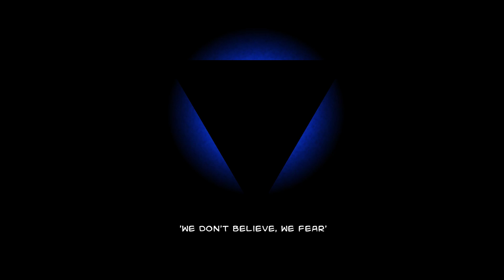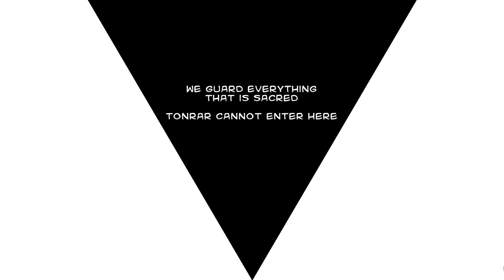THROTHGAR & BURGLECUTT TEAM UP! Last Inua